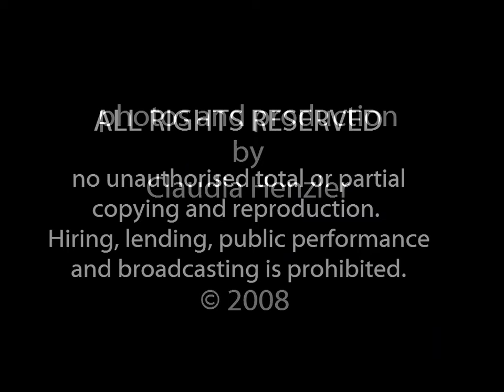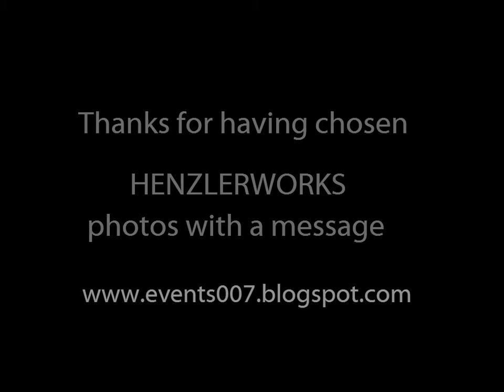heroes in uniform - Helden in Uniform - National Day by Claudia Henzler HENZLERWORKS.COM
National Day on the Heldenplatz in Vienna, Austria. Where the leading politicians, soldiers and about 700000 people celebrate together. The beautiful song is called Spente le Stelle by Emma Shapplin. Photo video by german photographer Claudia Henzler HENZLERWORKS. An Hommage to those heroes that died helping others instead of looking for themselves first.
BUNDESHEER ÖSTERREICHS zum Nationalfeiertag am Heldenplatz in Wien